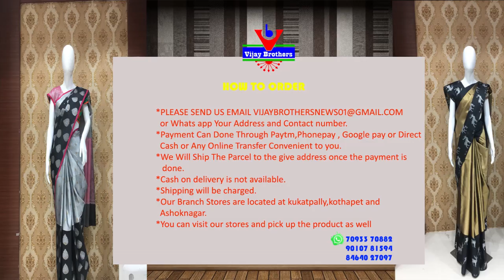Latest Collections In Pattu @Rs-4300/- To @Rs-9295/- | EP854 | 8464027097,7093370882